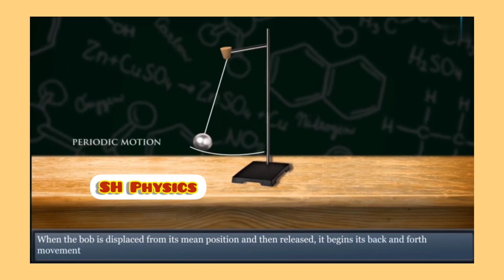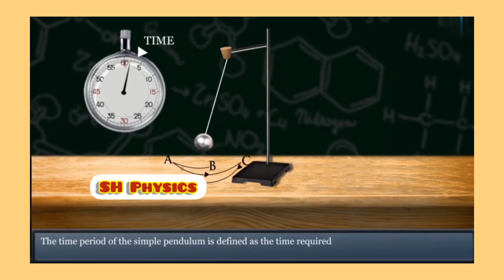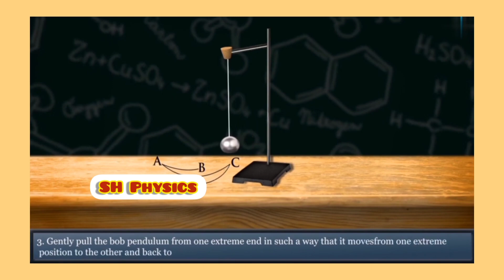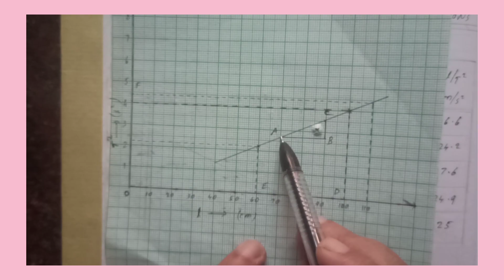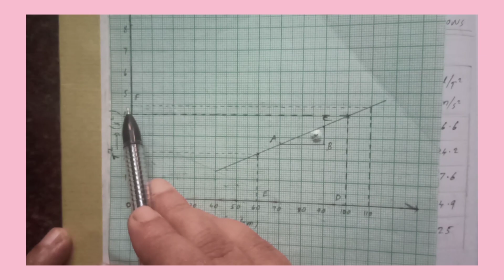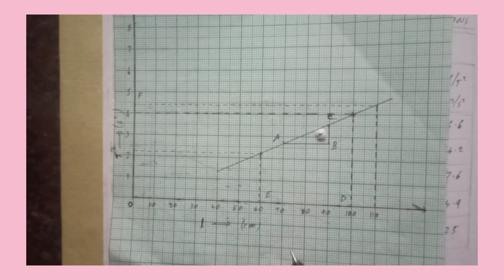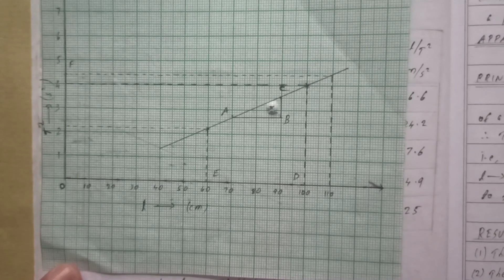Simple Pendulum I History, Physics & Practical I +2 Physics (മലയാളം)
Simple Pendulum
Seconds Pendulum
Practical Physics